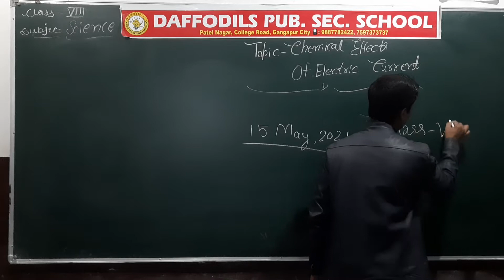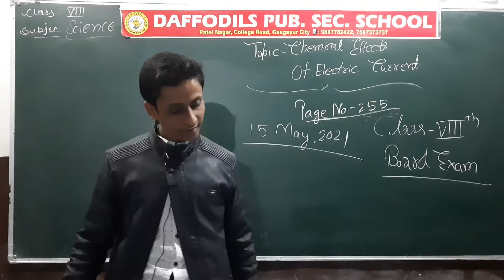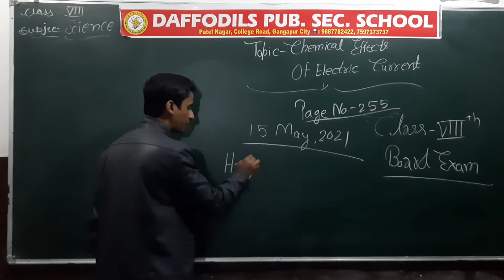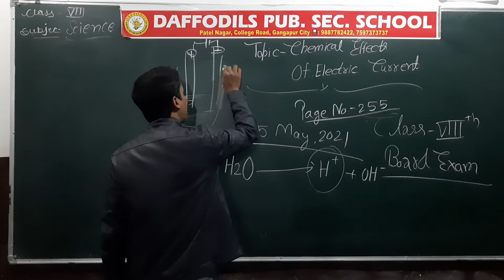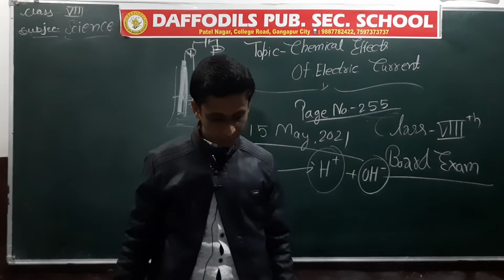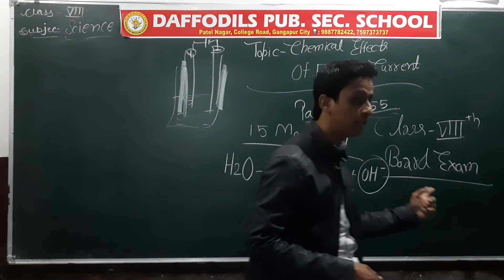Ch_14_Chemical Effects Of Electric Current_Part_7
RBSE_ Class-VIII_#Science_Chapter-14_